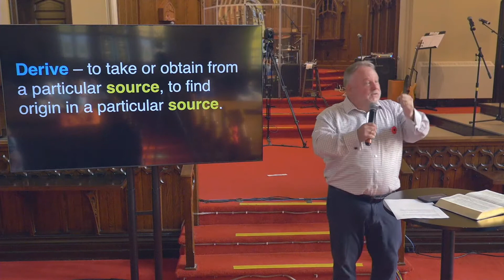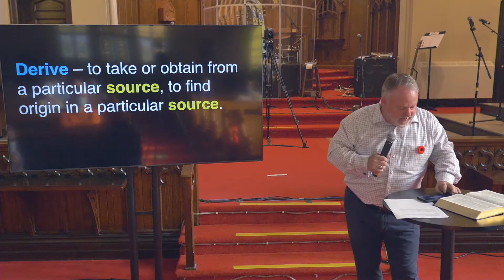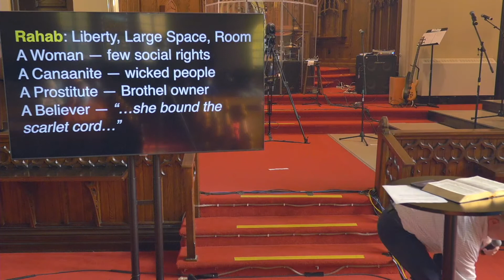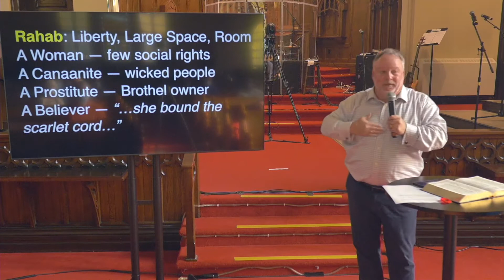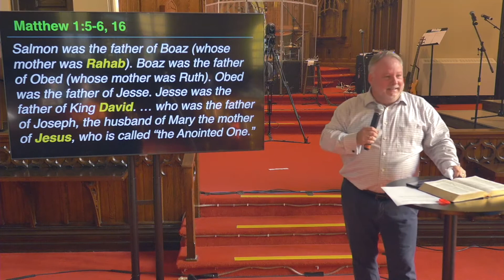"Discover" | SERMON ONLY